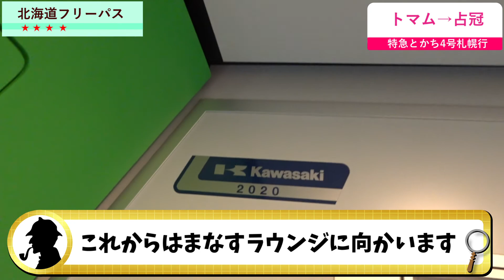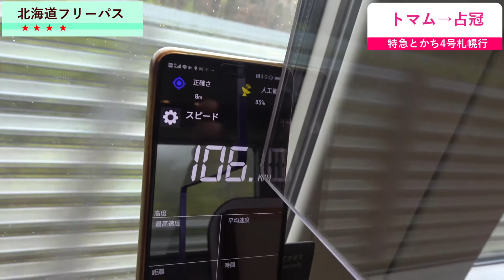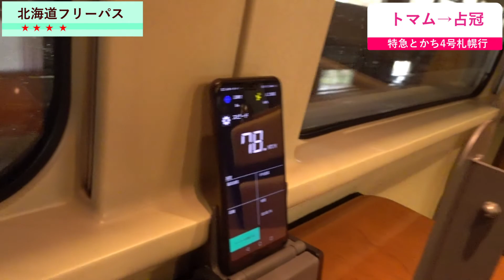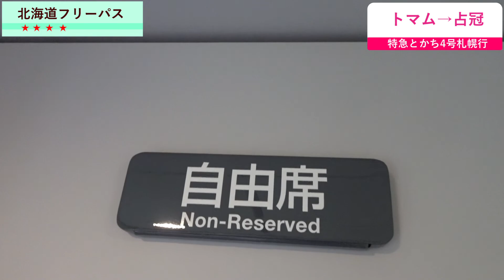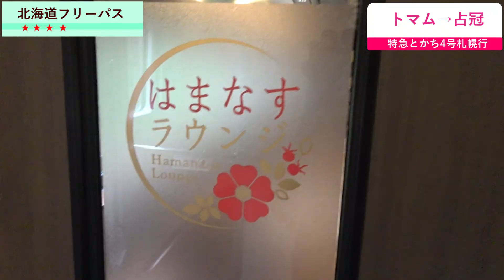【はまなす編成・ラベンダー編成】3日連続キハ261系5000番台乗車の旅 #39（新狩勝信号場通過～トマム駅出発～ホロカ信号場通過）朝のラウンジは最高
今回は新狩勝信号場通過から新狩勝トンネルに突入し上落合信号場を通過しトマム駅を出発してホロカ信号場通過をラウンジで眺めるまでをお送りします。新狩勝トンネルでは根室本線と別れる側に座っているのでその様子に注目してください。それからラウンジで流れる車窓が素晴らしいので是非ご覧ください。

VSQ様
甘茶の音楽工房様
DOVA-SYNDROME様
SHW様
MusicMaterial様
Snow Music様
魔王魂様
Mus Mus様
Oto Logic様